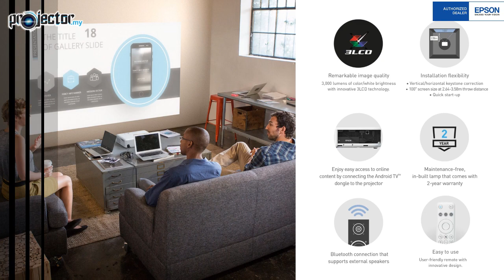Epson EpiqVision CO-FH02 3LCD Full HD 1080p Smart Portable World Cup Projector Malaysia | Android TV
Buy The Latest Epson Projector Model 2022 From The Largest Projector Store in Malaysia.

Epson EpiqVision Flex CO-FH02 Full HD 1080p Smart Portable 3LCD Android TV3 Projector, Android TV3, Chromecast.

- Smart Full HD projector
Project a big screen experience in the home or office. This affordable solution is easy-to-use, Full HD, and also has Android TV3.
Creating the big screen experience at home is easy when you’ve got this Full HD projector, it's ideal for the office or classroom too. You can achieve an impressive 391-inch display and has Android TV3. It's simple to set up and includes 3,000 lumens of brightness for a clear and bright image. A long-lasting solution with the lamp life providing 18 years' worth of entertainment¹.

-Key Features:
- Enjoy the big screen experience Supersize your favorite films, games, and sporting events at home
- Easy to set up Keystone correction, built-in Android and HDMI
- Long-lasting solution 18 years¹ worth of entertainment
- Affordable, high-tech equipment Enjoy this Full HD 1080p projector
Impressive, bright display Equally high White and Colour Light Output of 3,000 lumens

Malaysia (Projector.my)
Showroom @ Kuala Lumpur.Lot 1-TC048, TC049, TC051 & TC052, 1st Floor, Plaza Low Yat, Jalan Bintang, Bukit Bintang, 55100 Kuala Lumpur.

Digital Mall of Petaling Jaya.Address: Lot. G06, Gloo, Ground Floor, Digital Mall, No. 2, Jalan 14/20, Section 14, 46100, Petaling Jaya, Selangor.

Open 10am to 10pm everyday
PLS VISIT US FOR FULL RANGE OF PROJECTORS AND RELATED PRODUCTS WITH GREAT PRICES

Projectors, AV Products, Projector Screens and all type of Projector Accessories

Global IT Zone Sdn. Bhd.